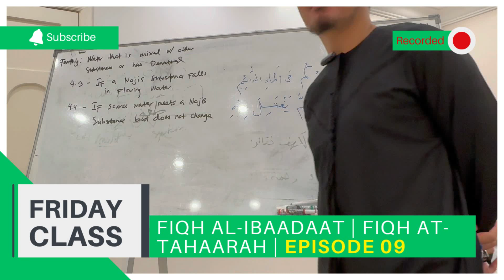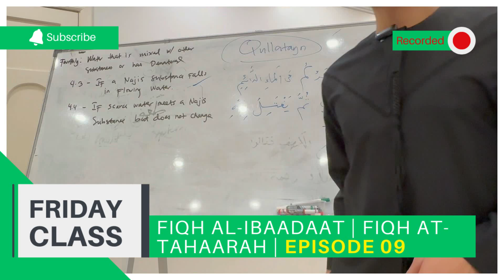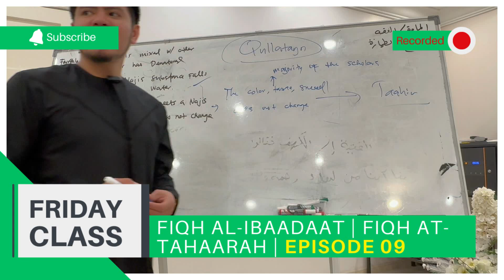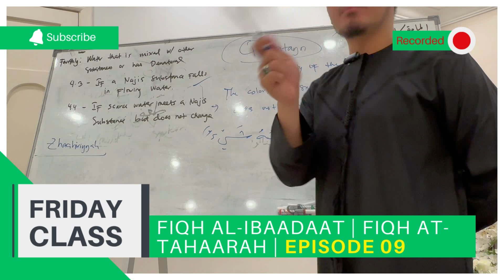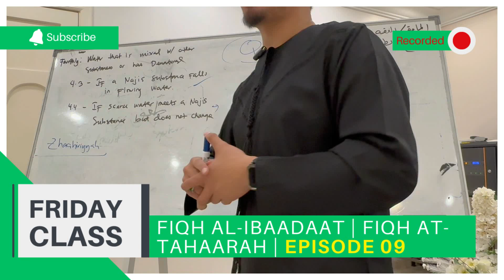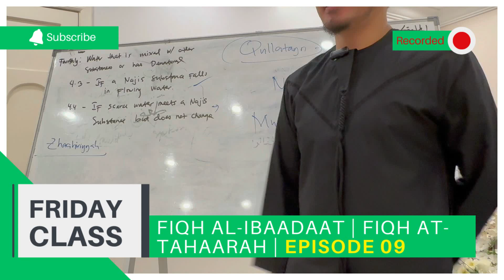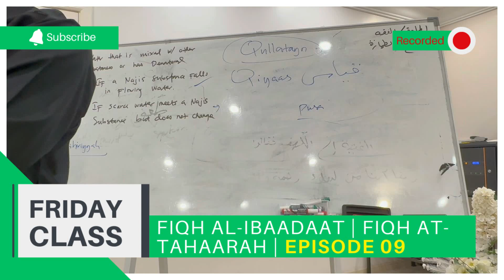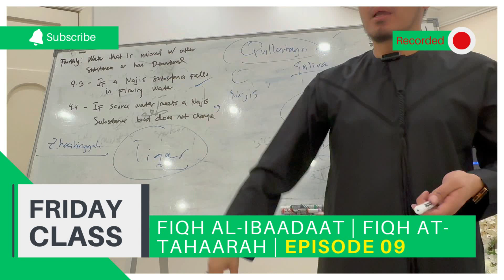EPISODE 09 | FIQH AT-TAHARAH | ISLAMIC JURISPRUDENCE OF WORSHIP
Fiqh Al-IbaadaatFiqh At-TahaarahEpisode 09
Topics:
Water that is mixed with other substances or has denatured
4. If scarce water meets a najis substance but does not change
5. Water that has been changed with proximity to a najasah